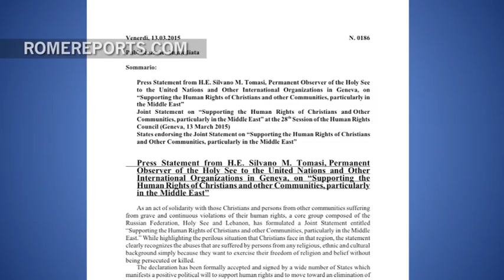Más de 50 naciones apoyan resolución en apoyo a derechos humanos de cristianos en Oriente Medio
Liderados por la Santa Sede, una coalición de casi 50 naciones ha apoyado una declaración de “Apoyo a los Derechos Humanos de los cristianos y otras comunidades, sobre todo en Oriente Medio”. Ha sido presentada durante la sesión del Consejo de Derechos Humanos en Ginebra.